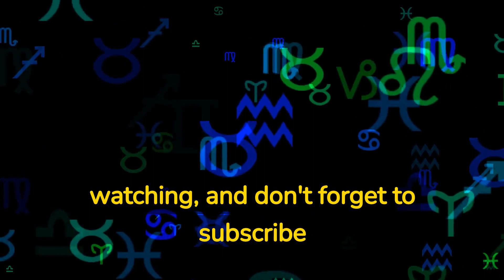Discovering the Secrets of February 7 Zodiac: What Your Birth Date Reveals About You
Have you ever wondered what your birth date says about your personality? In this video, we'll take a deep dive into the fascinating world of astrology to uncover the secrets of February 7 Zodiac. Whether you were born on February 7 or just have a keen interest in astrology, this video is for you! We'll explore everything from your personality traits to your compatibility with other signs. So sit back, relax, and let's discover what your birth date says about you!